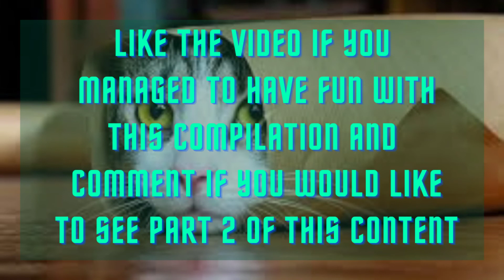Funny Cats Situations - Compilation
See this compilation of funny videos involving cats in different situations.  I hope you have fun 😉

Like the video if you managed to have fun with this compilation and comment if you would like to see part 2 of this content